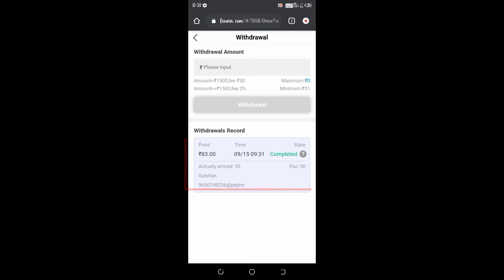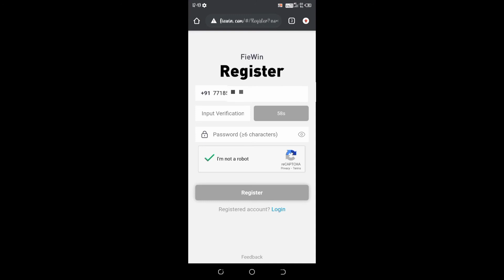How earn money and get diamonds top up and membership anything in free fire